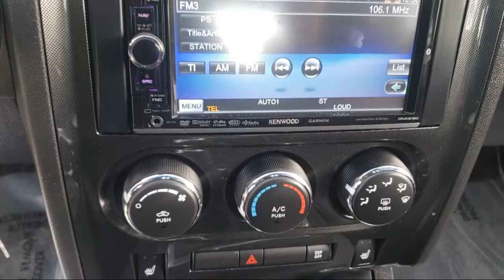2010 Dodge Challenger SRT8 Coupe Concord Vallejo Fairfield Walnut Creek Antioch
2010 Dodge Challenger SRT8 Coupe Stock Number: P50607 Vin:2B3CJ7DW3AH138762.